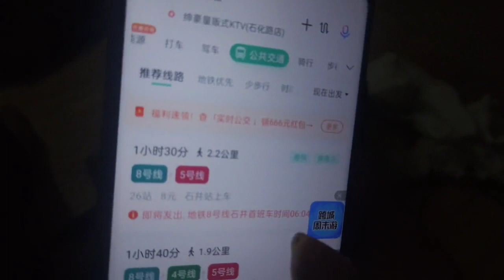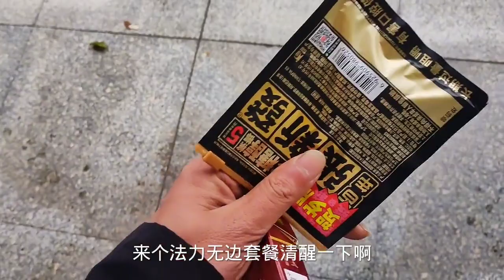早上5点起床去干日结工地，260一天，结果被老哥放鸽子…~好想当富二代的【慕容】